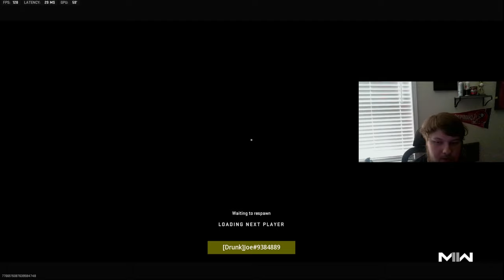*NEW* #1 VEL 46 CLASS IS INSANE! (BEST VEL 46 CLASS SETUP)